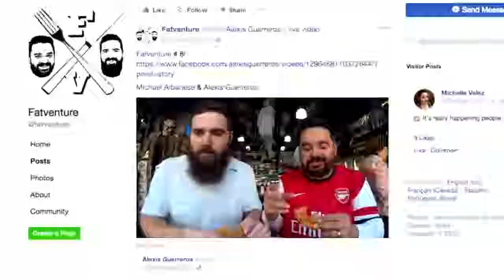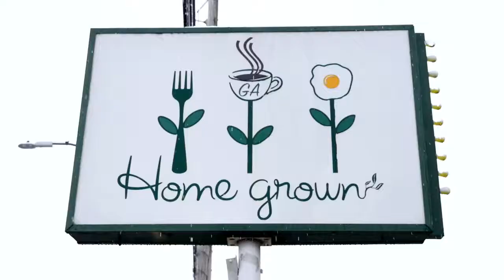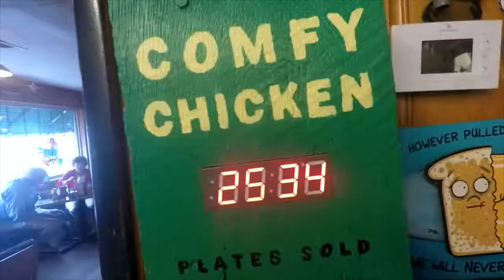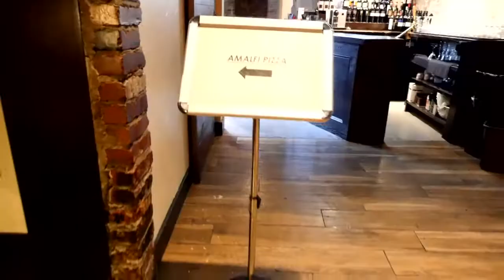"One of Everything" TV Show- Sizzle Reel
Hosted by food obsessed comedian Mike Albanese.